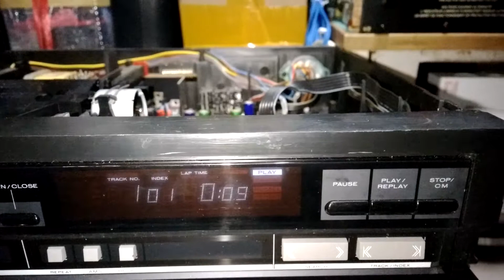MARANTZ CD 873 player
Use CDM-2 head & DAC is TDA1541 x 1.The sound is better than philp cd 6xx model more.The size of this player is very small but the sound is very good.